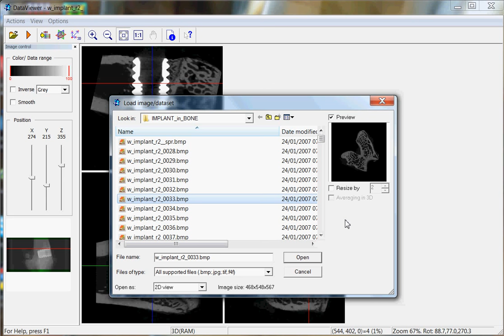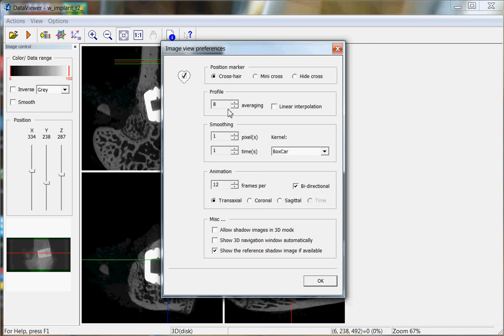Bruker microCT training video: Introduction to dataviewer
An introduction to the DataViewer utility for user-friendly 3D viewing and manipulation of microCT datasets.